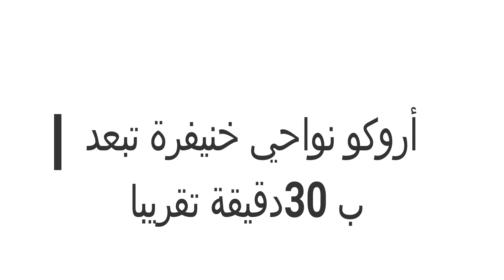اليوتيوب ولا سويقة وبحال لحمام | قرار إغلاق القناة ! سفري لبيت أهلي عيشوا معي الأجواء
نمتنى يعجبكم فيديو اليوم 💕💕 متبخلوش عليا بالايكات و تعليقاتكم لي كتحفزني و كذلك لا تنسو الإشتراك ليصلكم كل جديد 😍